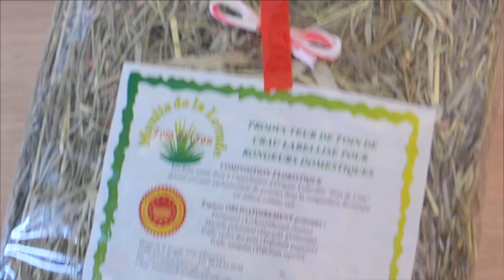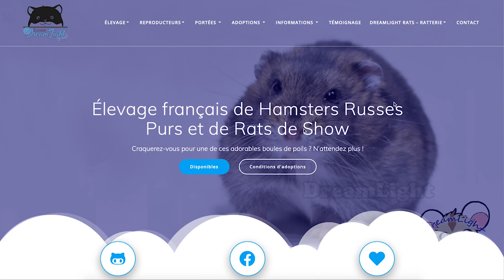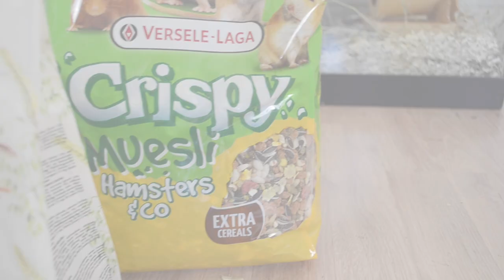Je vous présente mes gerbilles! (Comment s'en occuper? Où adopter ses animaux de compagnie?)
Hello ! Je vous présente Warlee & Matcha :)